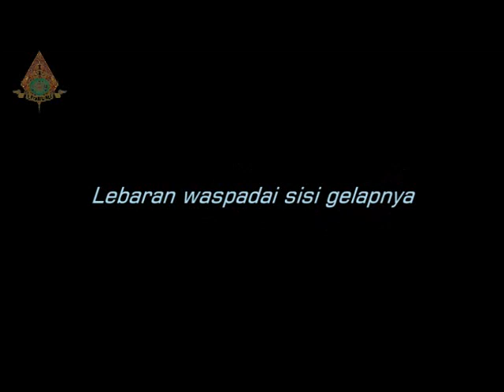Lebaran mewaspadai sisi gelapnya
silatuurohim dengan model saling maaf maafan di suasana lebaran, itu yang dikategorikan sebagai Islam Nusantara sebab khas Indonesia menggelar suasana yang demikian. Tak perlu diperdebatkan apakah ini masuk dalam bentuk bid'ah atau apalah...Ini budaya dan secara umum pasti ada manfaarnya bila mengambil dengan posisi positif thanking. sebaliknya, kalau kita sudah dalam posisi negatif. apapun pasti dikatakan salah. Disinilah parameternya menjadi jelas...yakni di pikiran kita saja kalau mau melihat sisi gelapnya.